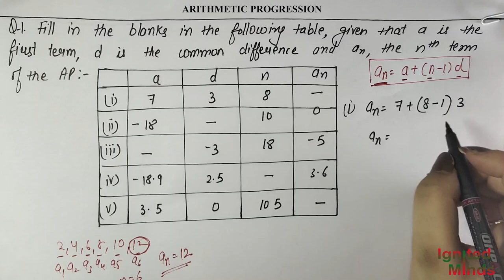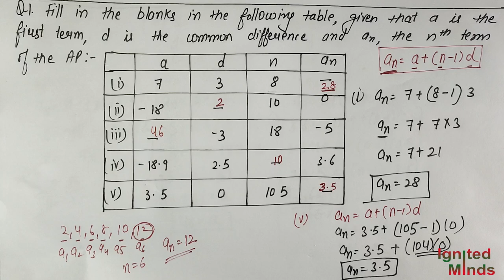Class 10th Maths | Exercise 5.2 (Q1, Q2, Q3, Q4, Q5) | Chapter 5 - Arithmetic Progression | NCERT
This video includes complete solution question 1 to 5 of exercise 5.2 of class 10 maths chapter 5: arithmetic progressions.

If you want to view a particular question in this video then click on the respective time stamps given below.
Time Stamps :
Question 1 : 00:00
Question 2 : 06:50
Question 3 : 10:25
Question 4 : 23:47
Question 5 : 25:30